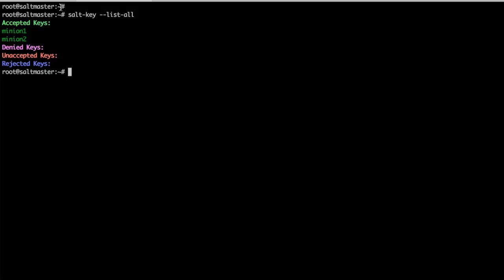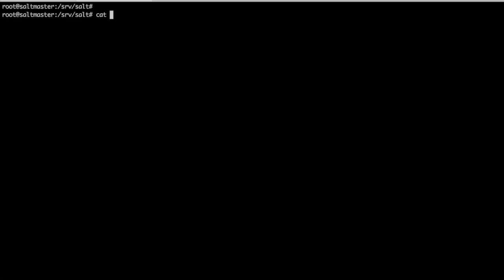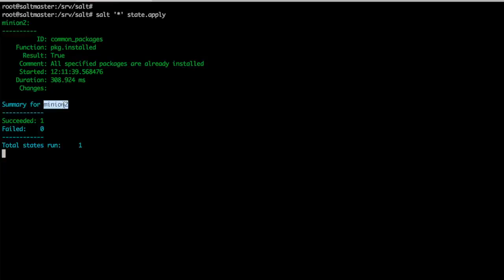Configuring a System to a Given State Using Salt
In this demo, we will see how to configure a system to a given state, using Salt.